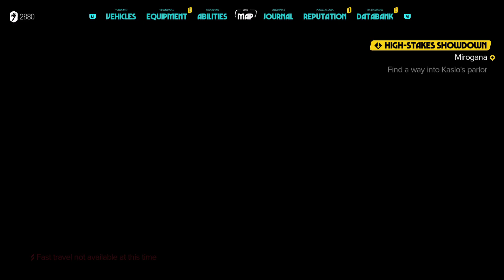Star Wars Outlaws Playtrough Part 17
We gaan verder met deel 17 van de playthrough, geniet van deze video waarin we steeds meer van het verhaal en de wereld ontdekken.